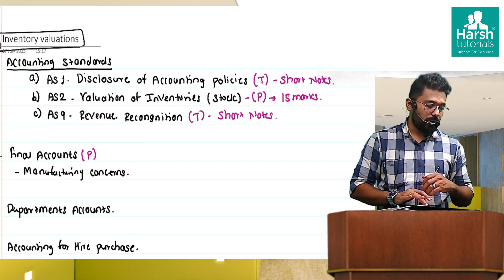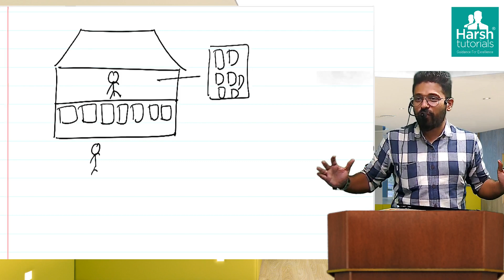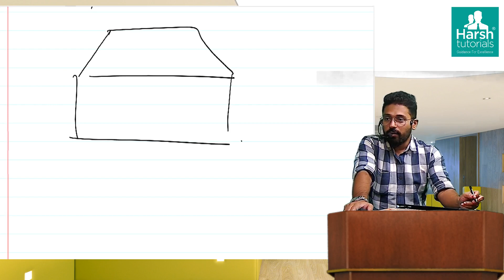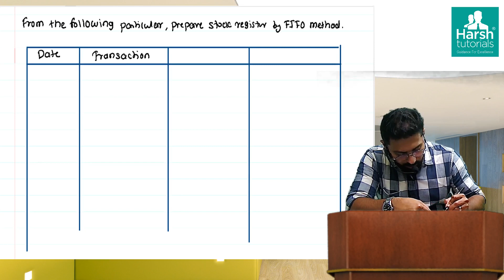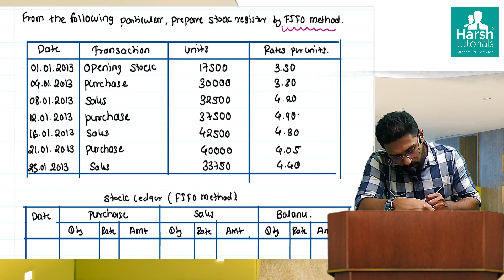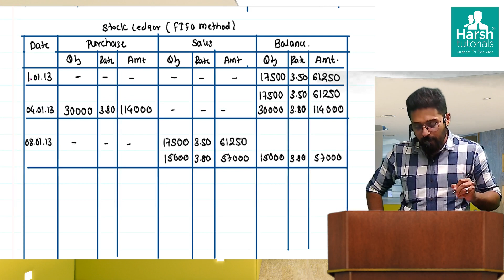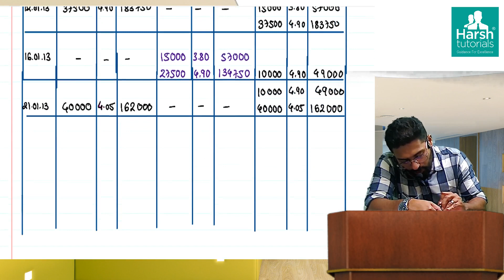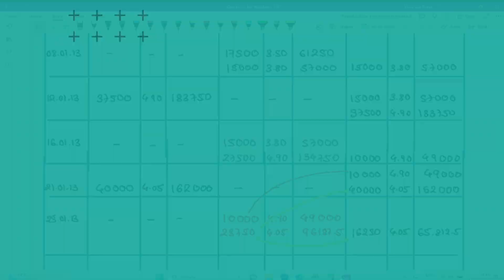Inventory Valuation - Part 1 | FYBAF | FYBCOM | Financial Accounting by Prof. Harshad Parab